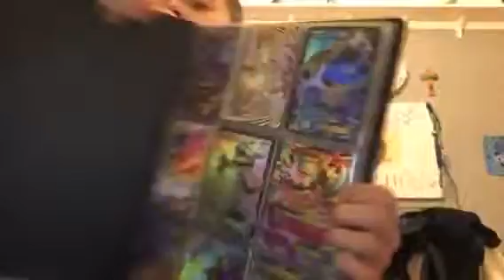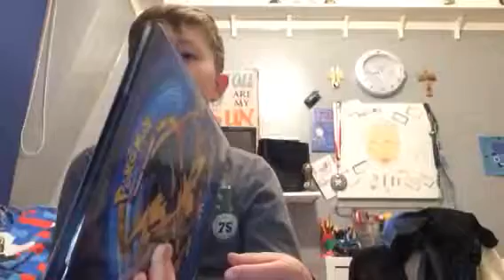ALL OF MY RARE POKEMON CARDS